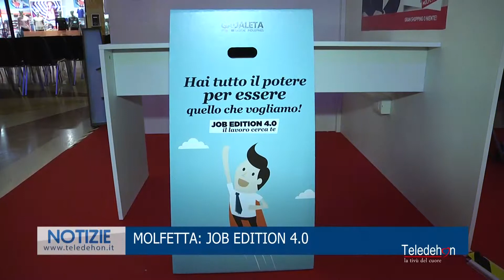MOLFETTA: JOB EDITION 4.0